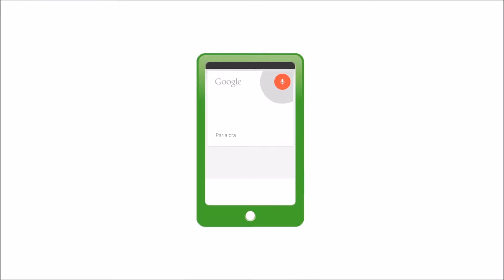Orzly Flip Wallet Cover for Samsung Galaxy Note 5 recensione di Spazio iTech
Recensione:
!!!LEGGI!!!

Ecco cosa usiamo nei nostri video:
DANIELE:
- Microfono Rode Lavalier
- Treppiede AmazoBasics

ANDREA&SILVIA:
- Canon EOS 100D
- Batterie per Canon EOS 100D
- Treppiede Primaphoto PHKV002
- Microfono Samson Go Mic